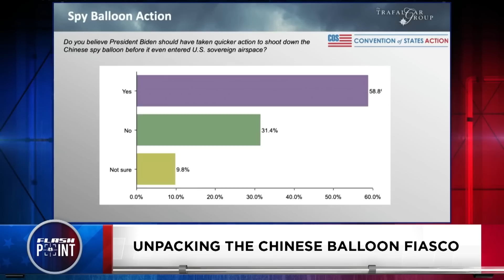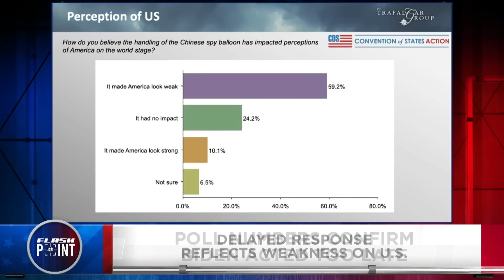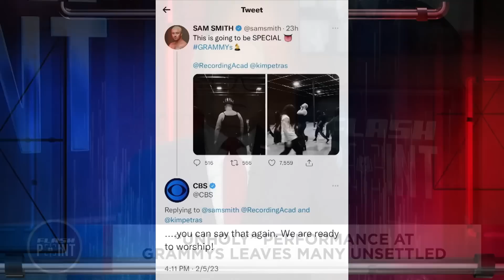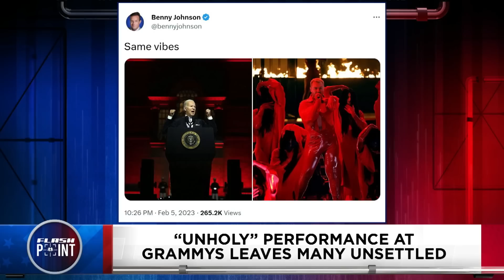Wake Up! The Grammys & Spy Balloon | Gen. Flynn on FlashPoint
2/8/23

Coming to Pensacola? Register for free at GoVictory.com/FPlive